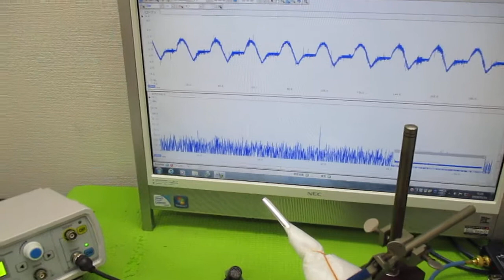空中超音波実験 ultrasonic-labo